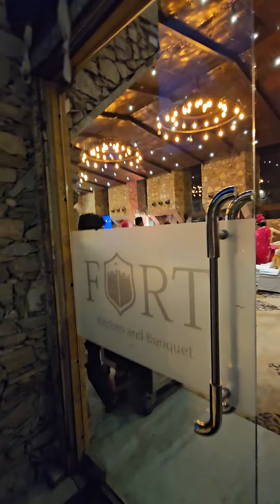Jaipur ke saan fort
जय श्री राम यह लिंक जो मैं आपको भेज रहा हूं इसमें उस दिन की पूरी सच्चाई है गौर से देखें और बताएं कि गलती मेरी है या पुलिस वाले की और ज्यादा से ज्यादा शेयर जरूर करें इसको जय जवान जय किसान वंदे गौ मातरम Himmat Singh Solanki राम राम मित्रों यह वीडियो जयपुर राजस्थान के 22 गोदाम पुलिया के यहां का है यह भाई साहब ने जबरदस्ती चालान काटा गाड़ी को जब किया इसकी लाइव कार्रवाई85 near mandir chainpura tonk rajasthan 304021 जय श्री राम यह लिंक भेज रहा हूं आप ही देख कर बताओ कि इसमें पुलिस वाले की गलती है मेरी